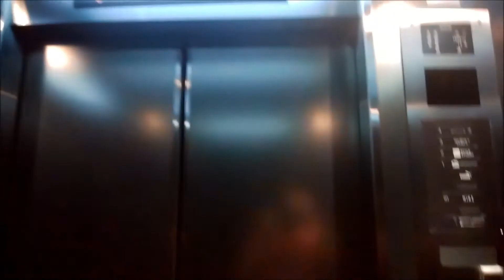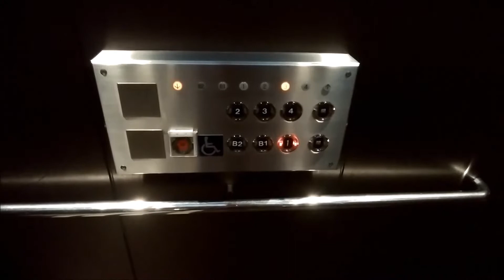【閉館】原宿クエストのエレベーター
※現在は閉館しています。
【2基まとめ】①右側：0:00 左側：0:55
原宿クエストのエレベーターです。
車椅子操作盤・アナウンスは左側にあります。左側のみB2Fに行きます。到着音は右側はキンコンで左側は効果音となっています。

データ
メーカー：OTIS
構造：ロープ式
モデル：スペック60VF
用途：乗用
定員：15名
積載：1000Kg
設置数：2（2基群管理）
停止階：B2※左側のみ,B1,1,2,3,4
車椅子操作盤：左側にあり
アナウンス：左側にあり
チャイム・ベル：あり
ボタン確認音：なし